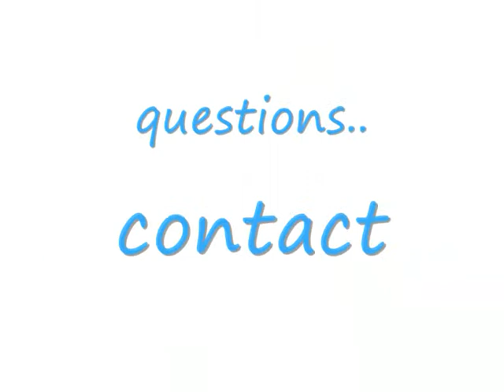sopa de fresa,Strawberry of the drunkard